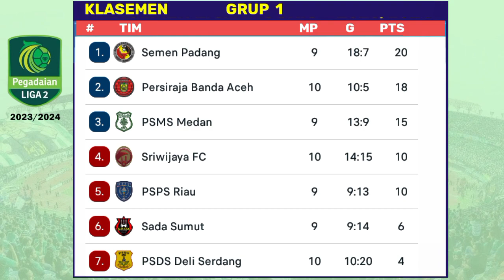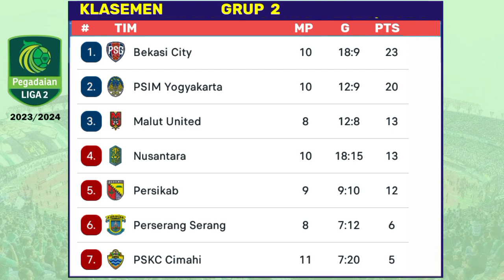Hasil Liga 2 2023 Hari Ini - Persela vs Deltras - Klasemen Liga 2 Terbaru Hari Ini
Hasil Liga 2 Indonesia 2023 Hari Ini - Persela vs Deltras - Klasemen Liga 2 Terbaru Hari Ini
Berikut hasil pegadaian liga 2 pekan 12 hari ini,
kamis 30  november 2023 :
persela 1-0 deltras sidoarjo
bekasi city 2-0 pskc cimahi
kalteng putera 2-1 persiba balikpapan